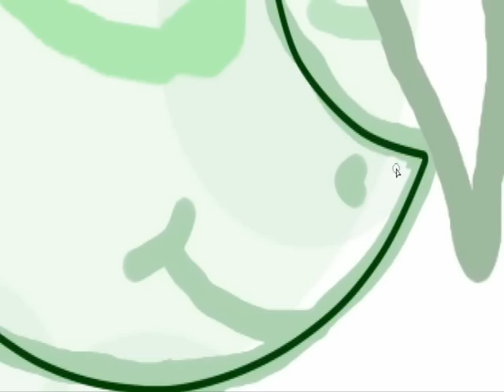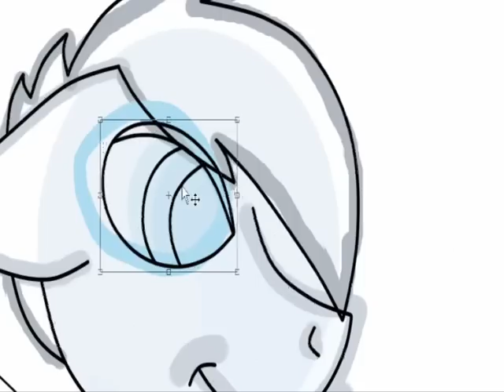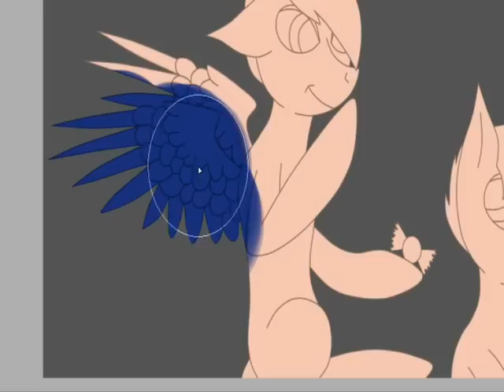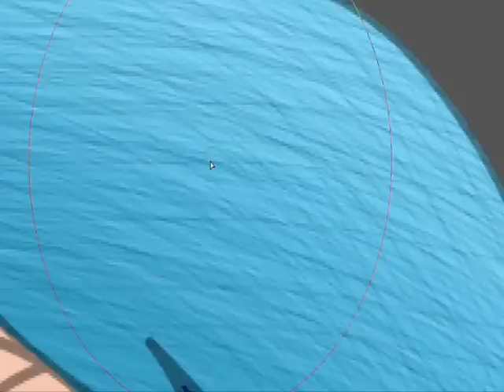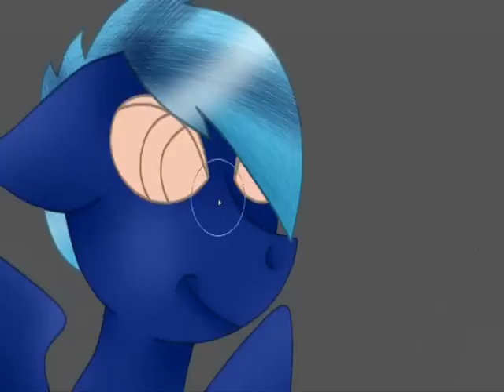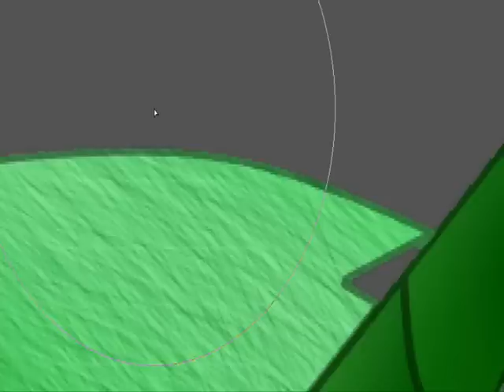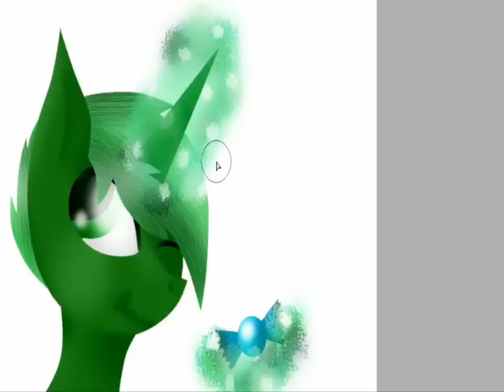KD Csapat [MLP] Remastered Speedpaint - By Tiger MC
Remélem tetszik! :D

♪ "Hunger Games Song" - A Minecraft Parody of Decisions by Borgore (Music Video)